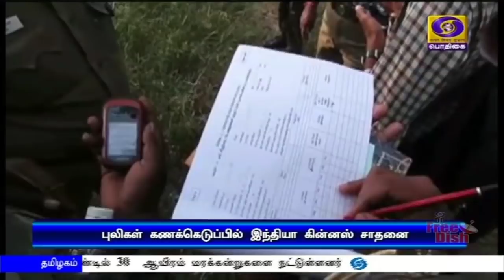பொதிகை காலை 11.00 மணி செய்திகள் [28.07.2020]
1) நாடு முழுவதும் மாவட்டந்தோறும் கொரோனா துரித பரிசோதனை மையங்கள் அமைக்க நடவடிக்கை - மத்திய சுகாதாரத்துறை அமைச்சர் ஹர்ஷ்வர்தன்

2)  புலிகள் கணக்கெடுப்பில் இந்தியா படைத்த கின்னஸ் சாதனை - சர்வதேச புலிகள் தினத்தை முன்னிட்டு மத்திய அமைச்சர்  பிரகாஷ் ஜவ்டேக்கர் நாட்டிற்கு அர்ப்பணிக்கிறார்

3)  இந்திய விமானப்படையின் பலத்தை  மேலும் வலுப்படுத்தும் ரஃபேல் போர் விமானங்கள் - முதற்கட்டமாக ஐந்து விமானங்கள் நாளை அம்பாலா விமானப்படை தளத்திற்கு வருகை

4) நாடு முழுவதும் மேற்கொள்ளப்படும் கொரோனா பரிசோதனைகளின் எண்ணிக்கை இரண்டாவது நாளாக ஐந்து லட்சத்தை தாண்டியது- இதுவரை 9 லட்சத்து 52 ஆயிரத்து 743 பேர் குணமடைந்தனர்

5)  தமிழகத்தில் 2 ஆயிரத்து 368 கோடி ரூபாய் முதலீட்டில் எட்டு நிறுவனங்களின் புதிய  தொழில் திட்டங்கள்- முதலமைச்சர் எடப்பாடி பழனிசாமி அடிக்கல் நாட்டினார்

6) 2023 ஆம் ஆண்டுக்கான உலகக்கோப்பை  கிரிக்கெட் தகுதிச்சுற்று சூப்பர் லீக் போட்டிகள் - வருகிற 30 ஆம் தேதி தொடங்கும் என ஐ சி சி அறிவிப்பு